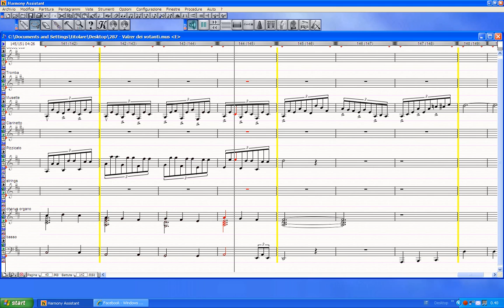Valzer dei votanti.wmv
Giorno delle votazioni
Tra un simbolo ed un altro, un bel valzer
Ci sono anche delle faccine nelle schede elettorali